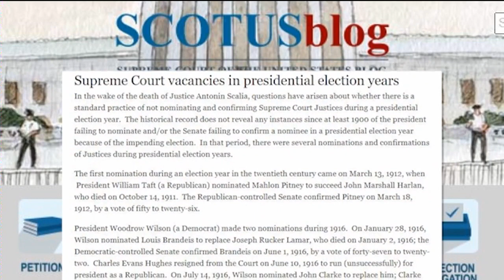For the Record: Maurice Sheppard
For the Record: Maurice Sheppard - October 11, 2020